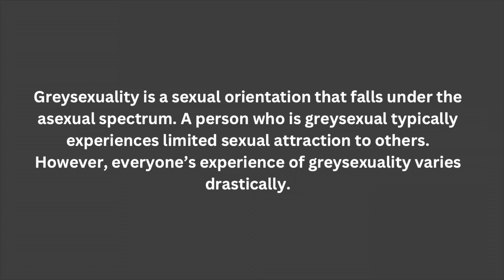I’m Greysexual | Grey-ace guy explains his asexual identity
I’m greysexual- an identity on the asexual spectrum that refers to people who experience low levels of sexual attraction.

Greysexual is sometimes shortened to grey-ace or grey asexuality. In this video I talk about my experience being greysexual.

I’m describing my experiences being on the asexual spectrum and explaining what grey sexuality is so that hopefully people can understand more.

If you’d like to know how it is to be Greysexual then check out this video and my other videos on asexuality.

@notdefining is a support network for anyone who has ever struggled with their orientation, identity, self confidence or gender.

We create content and mentor to help you find a place where you feel confident and fulfilled, whatever your background or identity.

Also you can check @notdening out on Instagram, Threads and TikTok.

To chat with Mark, access exclusive content and attend our group sessions, join us

If you like our content and would like to donate please consider giving to our partner  charity UK Black Pride: